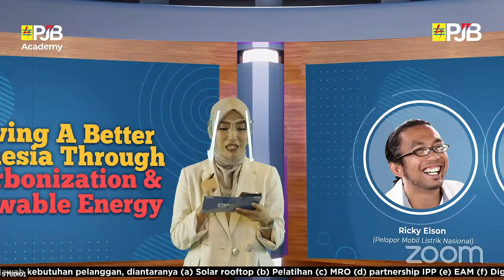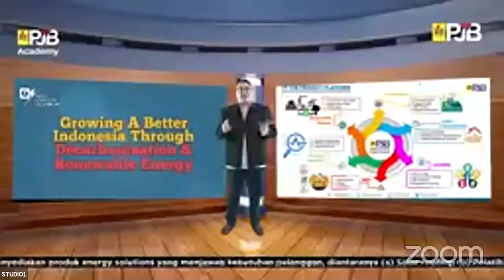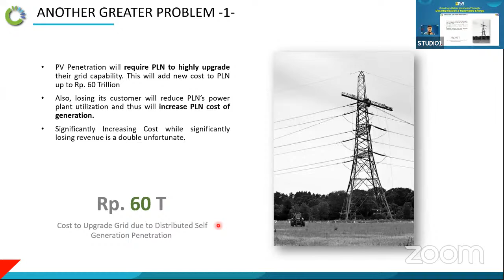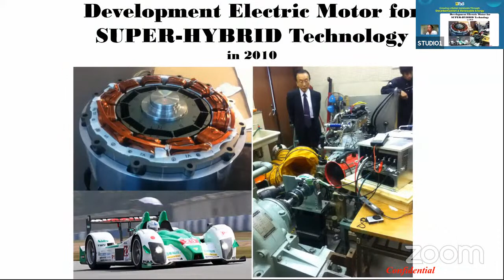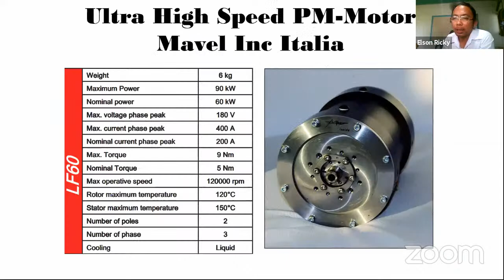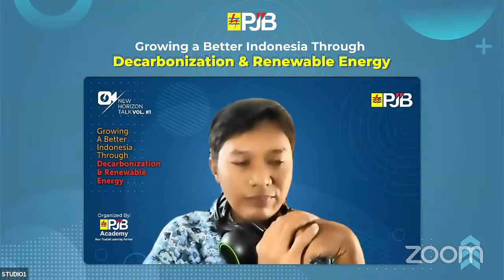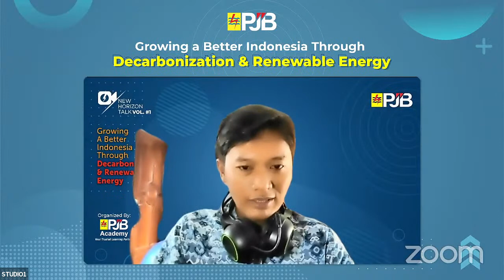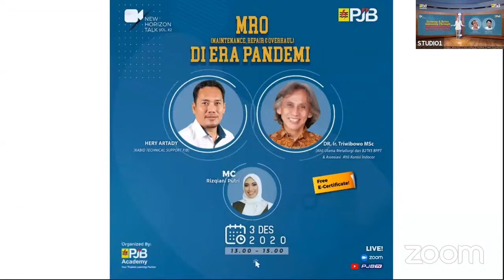Decarbonization & Renewable Energy